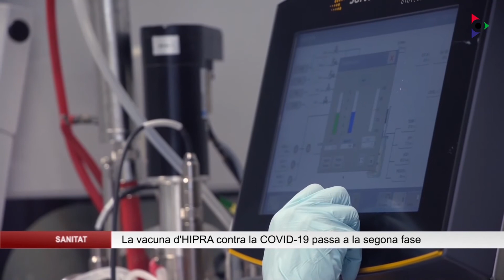Llum verda a la segona fase d’assajos a humans de la vacuna d’HIPRA contra la COVID-19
El president del Govern Espanyol, Pedro Sánchez, ha anunciat que la vacuna d’HIPRA contra la COVID-19 segueix avançant. L’Agència Espanyola de Medicament ha autoritzat l’inici de la segona fase dels assajos clínics amb humans després de superar satisfactòriament les proves inicials. El Govern Central destinarà 15 milions d’euros, ja aprovats al Consell de Ministres, a aquest procés i buscaran prop d’un miler de voluntaris en una desena de centres sanitaris d’arreu del territori.